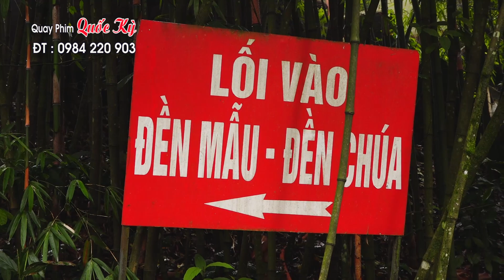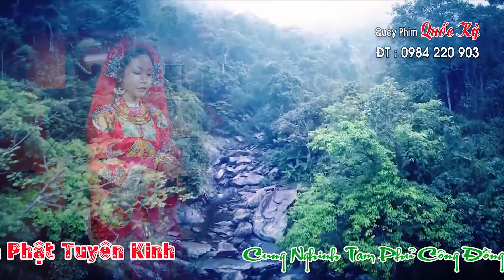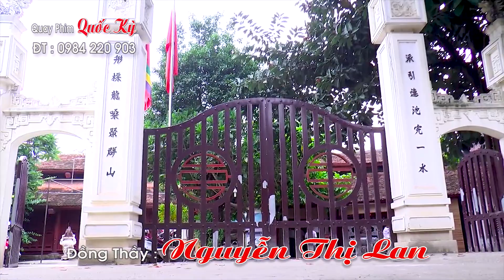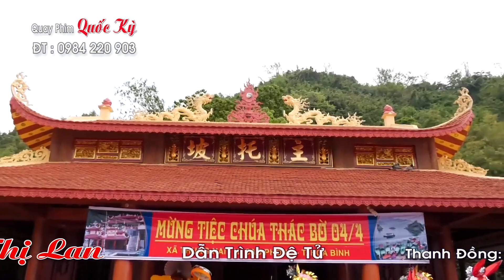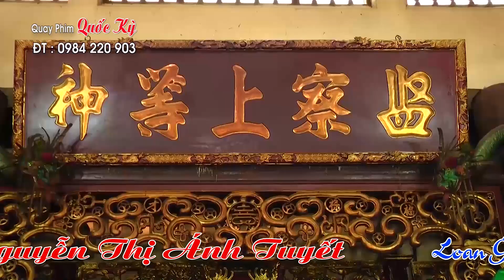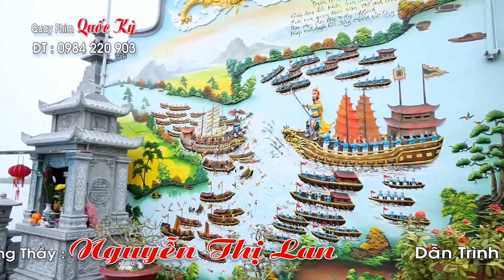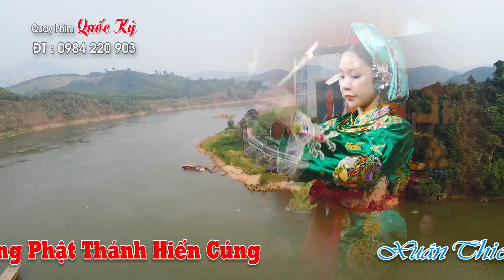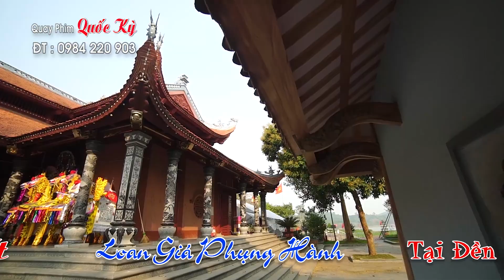Cô Đồng Xinh Xinh - Ánh Tuyết - Loan Giá Tại Đền Chúa Thượng Ngàn - Tam Đảo - Vĩnh Phúc - Clip 1